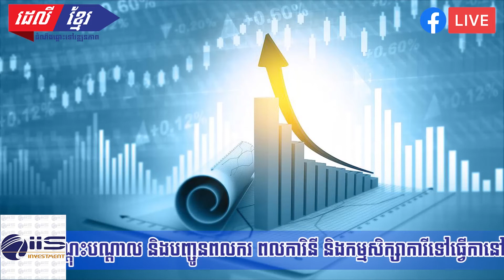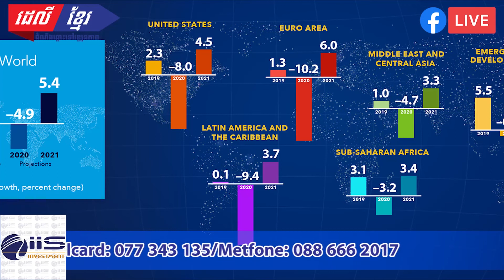ព័ត៌មានអន្តរជាតិប្រចាំថ្ងៃទី៣០ ខែមិថុនា ឆ្នាំ២០២០